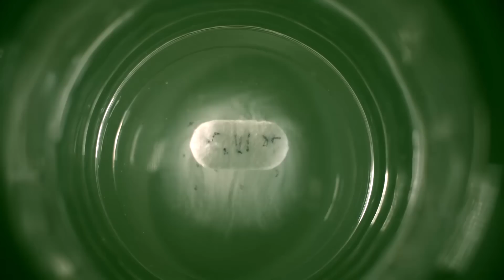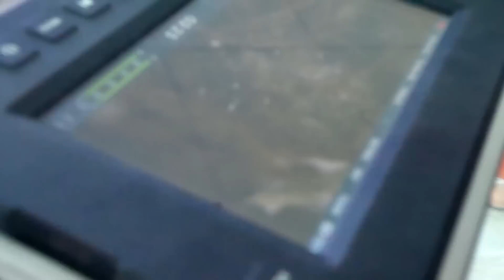TROUVER UN NID D'ACARIENS !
Nous ne pensions pas tomber là-dessus...